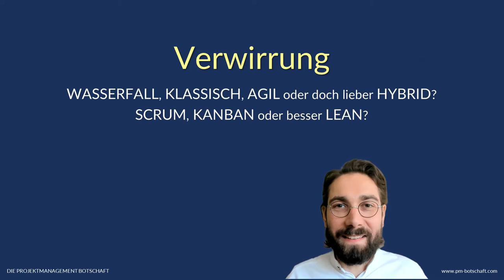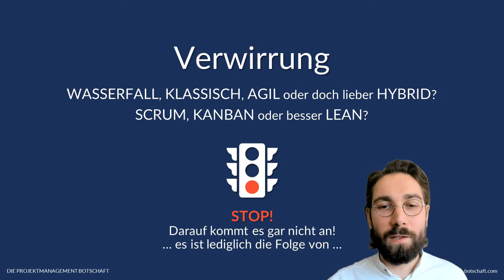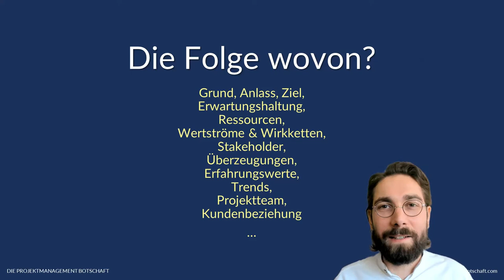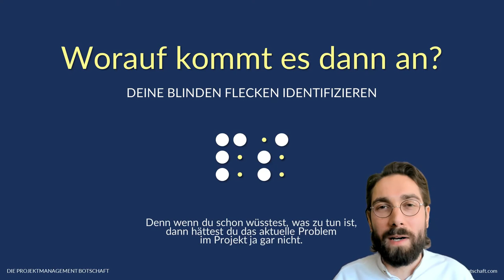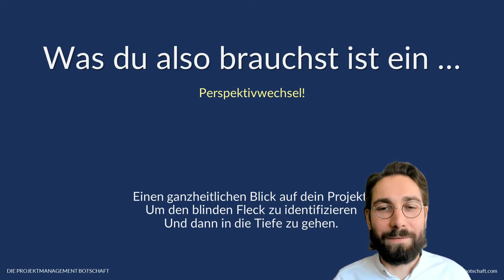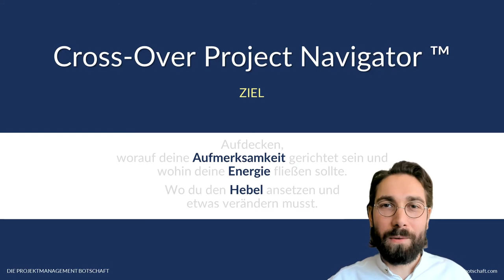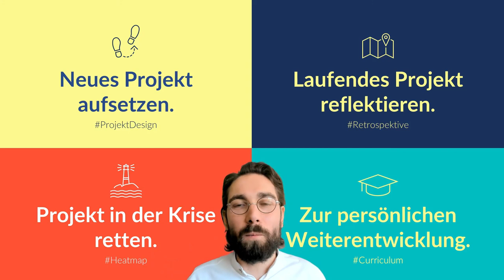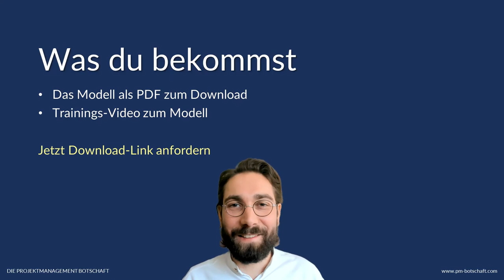Intro Cross-Over Project Navigator ™ - Alle Dimensionen eines Projekts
Dir viel Spaß beim Umsetzen.

Feedback/Fragen/Kritik/lobende Worte?